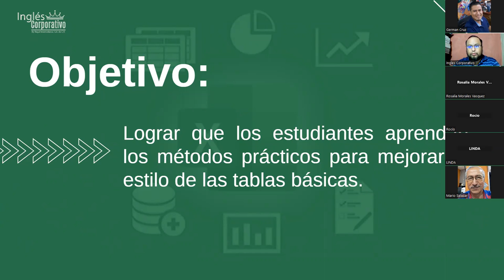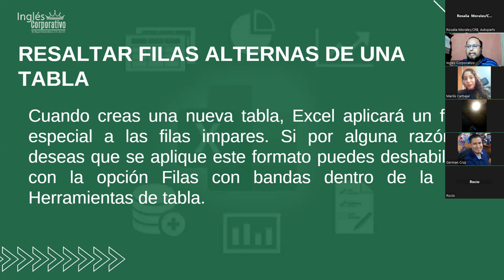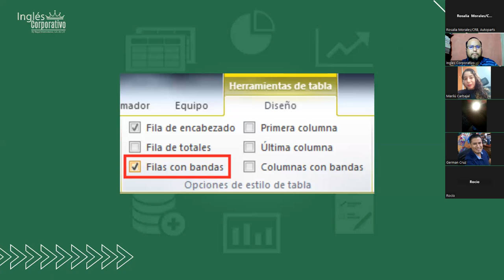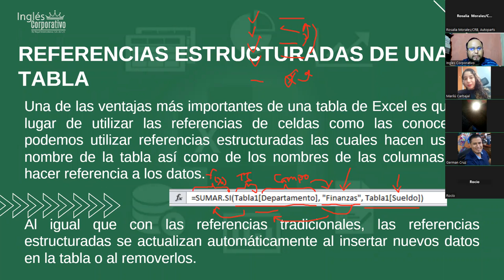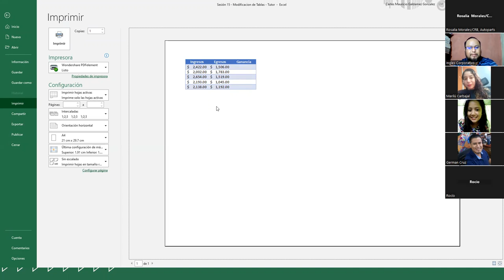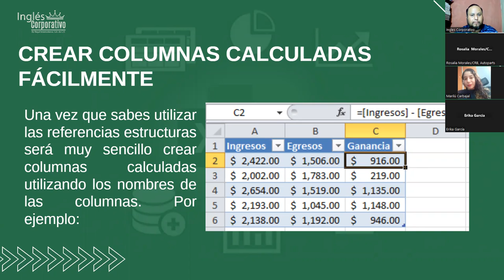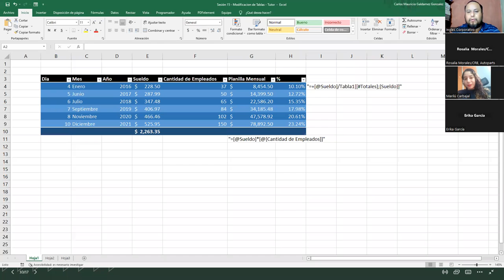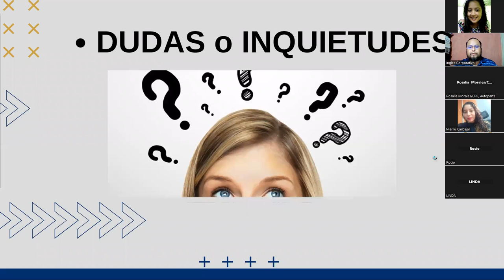Inglés Corporativo - 03-Noviembre-2022 - Sesión 15: Modificar datos en una tabla